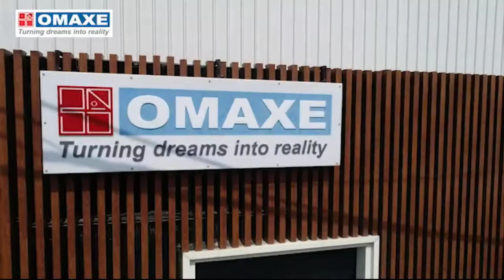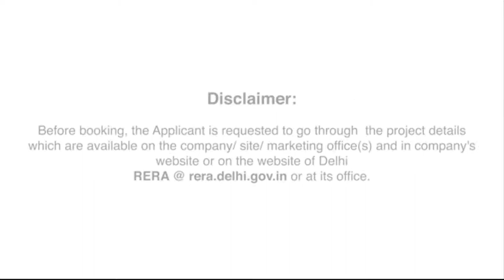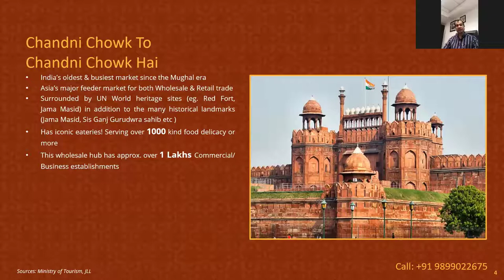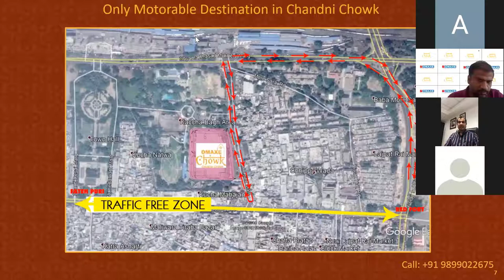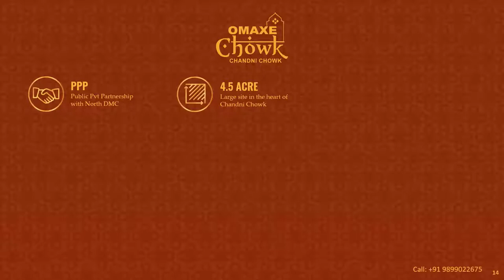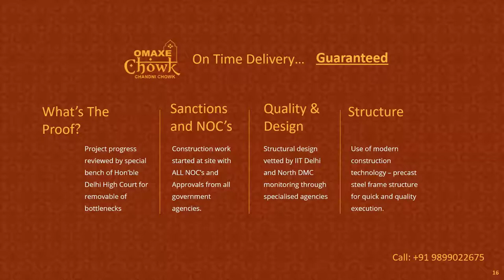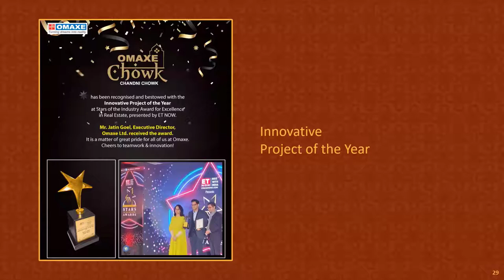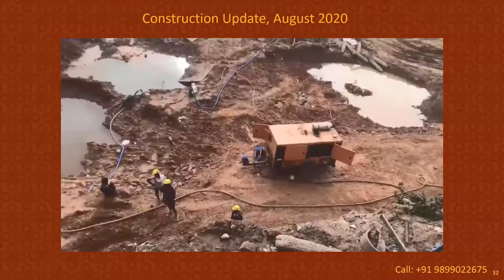Omaxe Chowk Webinar - 3rd Edition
Omaxe Chowk, Chandni Chowk, New Delhi.

OMAXE CHOWK has brought a new era to Chandni Chowk. This possibility of having largest & busiest shopping destination in the heart of City is going to take businesses to an all new level. Chandni Chowk sees 6–8 lakh Visitors everyday. As per JLL Report 40 Lakh Serious Shoppers would be visiting this place every month. This makes 7 times more footfall than any other mall in Delhi-NCR. Project spread across 4.5 acres with approx. 1.20 Lakh sq.ft. of Food Court area having 1600+ of seating, serving local delicacies & other cuisines. Parking for more than 2100 cars would be available on three basement floors & third floor.

✔️ Investment starts @ 60 Lacs

✔️ Payment Plan: 60:40

✔️ Return Till Possession: 12%

✔️ Lease Rental: 9%

CHANDNI CHOWK UNDER ONE ROOF
4.5 acre site - with above 3 lakh sqft retail & F&B

Expected to have over 40 lakhs footfall per month i.e. 7x footfall per sqft compared with any other mall in NCR!

☑️ 5 Levels of dedicated parking space for 2100 cars

☑️ Lockable / Unlockable Retail Spaces

☑️ Up to 12% p.a. return till possession

☑️ 27 Year Lease Guarantee after possession

Key Facts

☑️ Daily footfall in Chandni Chowk is 6 to 8 lakhs including tourists

☑️ The largest development in Chandni Chowk spread across 10 lakh sq. ft.

☑️ 3.3 lakh sq. ft. space for Retail including 1.2 lakh sq. ft. for Food Court

☑️ 500 ft. front façade opening on 100 ft. wide HC Sen Marg road

☑️ First major commercial development in 300 years

☑️ Interiors inspired by Mughal, Indian & British Architecture